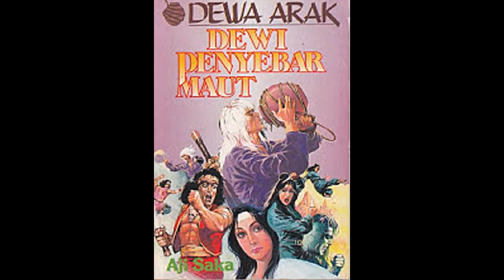Kisah Dewa Arak 2